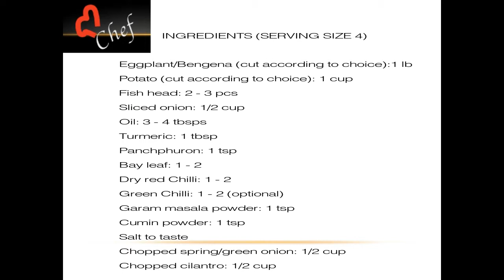Fish Head Recipe I Bengana Masor Mur I Macher Matha Diye Bengun I Assamese Recipes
Famous Food of Assam